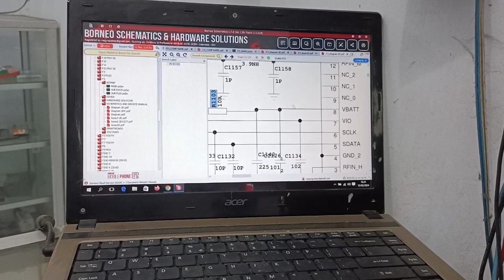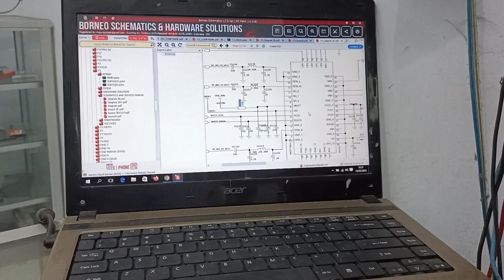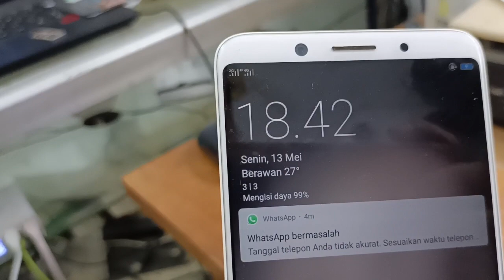OPPO F5 KALO DICAS MESIN PANAS DAN BATTERY TIDAK TERISI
Oppo f5 kasus kalo dicas ada bagian yang panas dan battery tidak terisi

setiap kasus mungkin berbeda-beda namun dengan adanya video saya ini semoga dapat membantu🙏